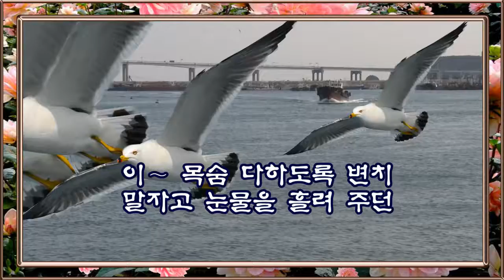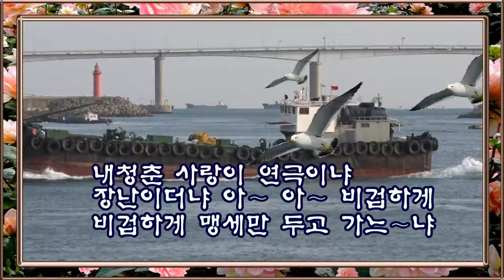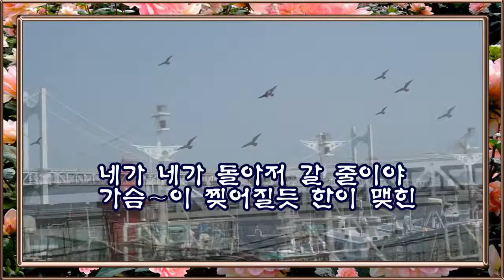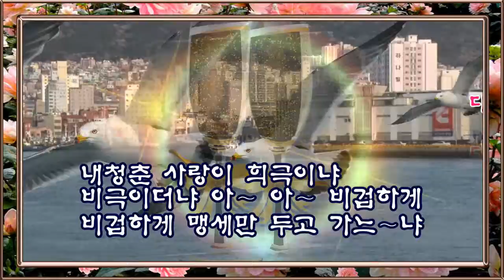비급한맹세 우곡&철인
비급한맹세 우곡&철